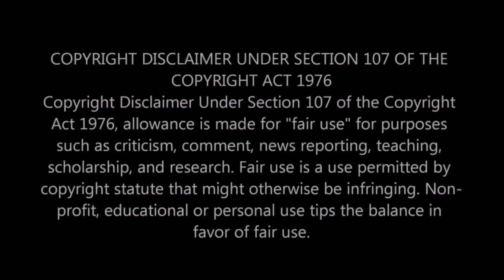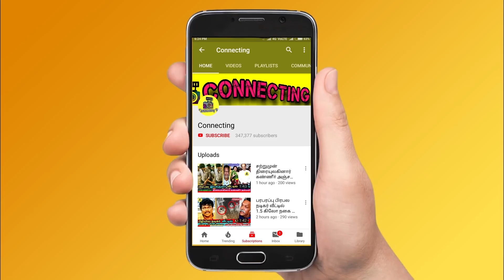Rana Daggubati க்கு ஏற்பட்ட பரிதாபம் - வெளியான அதிர்ச்சி தகவல்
Rana Daggubati க்கு ஏற்பட்ட பரிதாபம் - வெளியான அதிர்ச்சி தகவல் |  rana daggubati movies ! rana daggubati news tamil ! Bharathi Kannamma venkatesh | Roshini Haripriyan | Famous serial actor from bharathi kannama serial is no more ! Bharathi Kannama serial today ! Bharathi Kannama serial latest episode ! Bharathi Kannama promo today ! Vijay TV serials ! Sun TV serials ! Vijay TV Controversies ! Sun tv Controversies ! Bharathi Kannama Roshini  photo shoot ! Thala Ajith to help Theepeti Ganesh | Renigunta | Thenmerku paruvakatru | actor theepetti ganesan ! renigunta actor is no more ! vijay sethuapthi theepetti ganesan ! theepetti ganesan latest news tamil ! theepetti ganesan news tamil ! seenu ramasamy movies ! renigunta full movie ! Thala Ajith to help Theepeti Ganesh ! Theepetti Ganeshan was expecting Thala Ajith to help him out ! Thalapathy Vijay ! Thala Ajith ! Thalapathy 64 ! Valimai Update ! Master ! Tamilnadu Politicial ! Latest Tamil Cinema News ! Hot Tamil Cinema News

Latest tamil cinema news: Rana Daggubati on being diagnosed with heart complications, kidney failure: ‘Films taught me to rise as a hero’

Prabu’s Haathi Mere Saathi shows Rana in a never-seen-before avatar. The actor said the reason why he chose to do the film was because of “the fact that there was a solid message in an adventurous film.” He said the concept “attracted me and excited me.”

Legend saravana store annachi and super start rajinikanth met in shooting spot of annaththe

super star rajinkanth with lengend saravana store ananchi

 vanitha vijayakumar| vanitha bigg boss| Abishek bachan| Amithab Bachan| Aishwayra Rai | Alia Bhatt